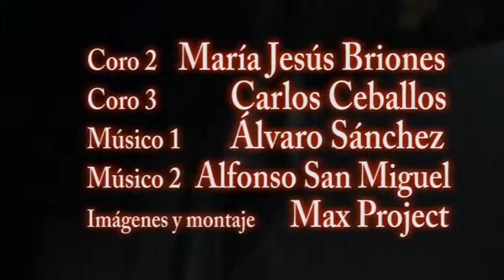8/13."En el nombre de nadie".Poesía en tres escenas.Una obra de Paloma Sanchez.Vídeo Max Project.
"En el nombre  de nadie" Poesía en tres escenas.Una obra de Paloma Sánchez. Un vídeo de Max Project. A veces en nombre de nadie, a veces en nombre de todos... La poesía escribe de nombres... En Madrid, Junio de 2013.